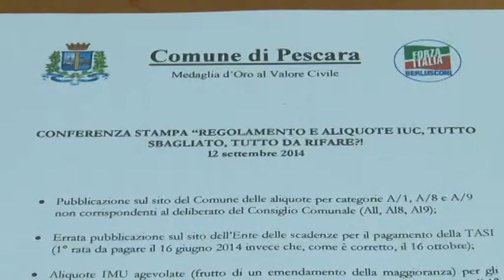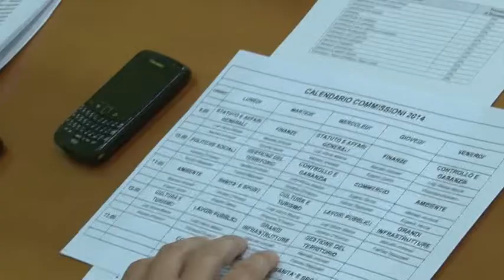Le regole della IUC contestate del centrodestra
Il regolamento della Iuc a Pescara è tutto da rifare: troppi errori, poca chiarezza nelle agevolazioni e sbagli nella redazione del testo. Forza Italia ha esposto tutte le sue perplessità